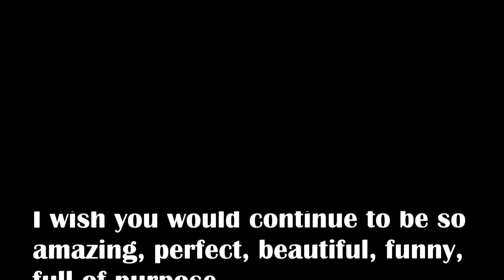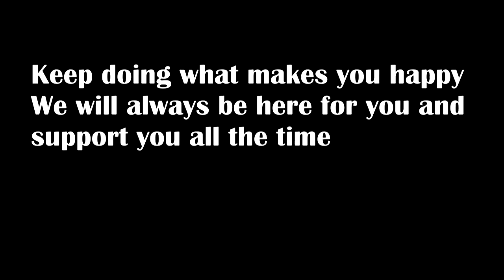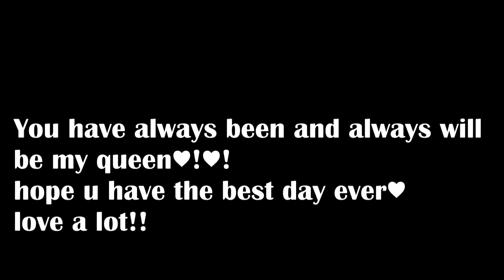Sabrina Carpenter - happy 18th birthday!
My princess, today you're eighteen!
You are the happiest person I have ever loved
You always bring me a smile on my face and make my day perfect.
You will always be my queen and the greatest inspiration I could ask for
I love you a lot and wish you continued to be so lovely, loving, not giving up until you make the dream come true .
From the day I met you, my life has changed completely! I knew a girl who sang when my heart melted
Keep singing, dancing, acting (just keep being who you are because you're just perfect)
I can't describe my love for you in word!
I love lots and will always be there for you♥